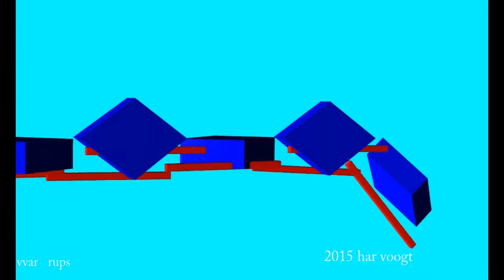var ellips60 61xt